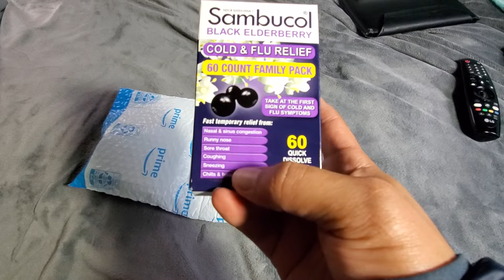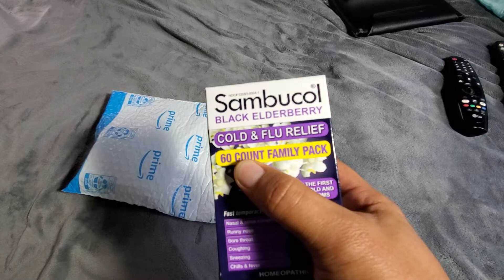Black Elderberry.Lo recomiendo.👋😀👍🇺🇲🇵🇪🇺🇦🫒🍋🍍🥬🥦🍉🍓🥭🍊.